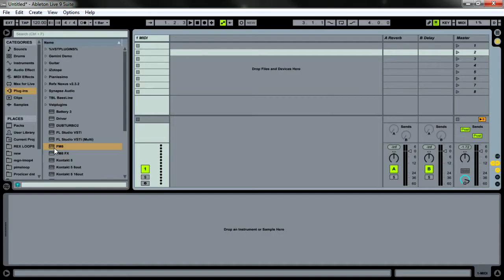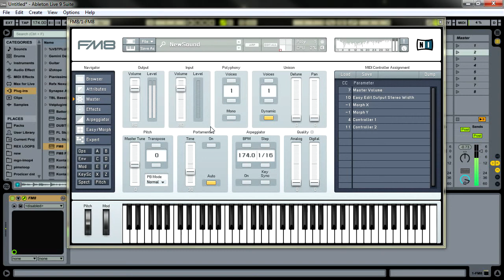FM8 Drum and Bass Tutorial